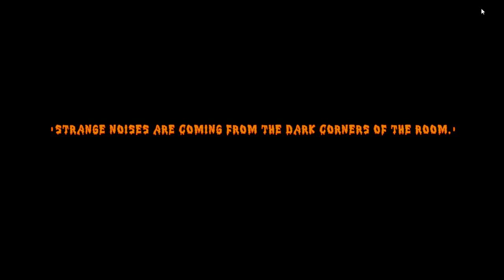=AQW= 20 YEARS AE! (PART 1) | AQWorlds 2022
‹ AQWWiki ›
• AFK:

‹ Design Notes ›
• Artix Entertainment 20th Anniversary, Part I:

‹ Join's ›
• /Join Yulgar20
• /Join YulgarParty
• /Join Zombae
• /Join MermaidSushi
• /Join AFKQuest
• /Join Spacepwny

‹ Songs ›
• INTRO: Gabbie June - American Dream (INTRO)
• Koven - Looking For More [NCS10 Release] - 0:11
• Diamond Eyes - 23 [NCS Release] - 4:20
• Tom Wilson - Zero Gravity (ft. Jauque X) [NCS10 Release] - 18:50